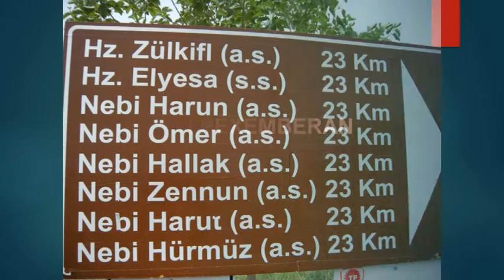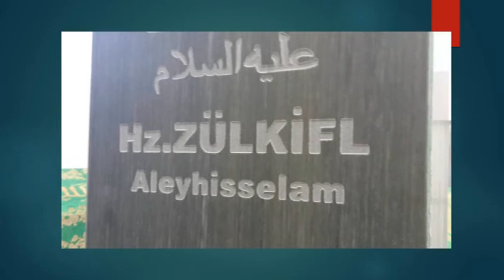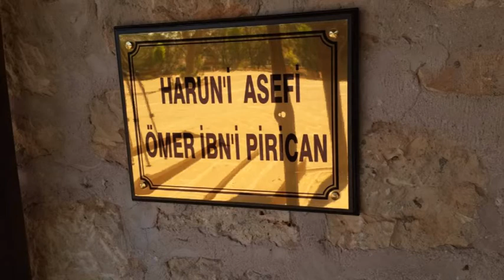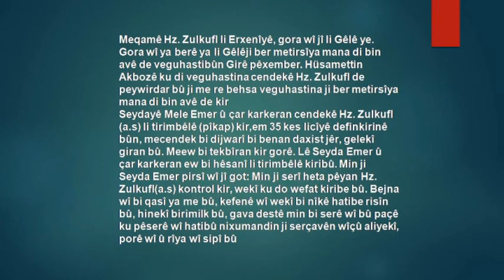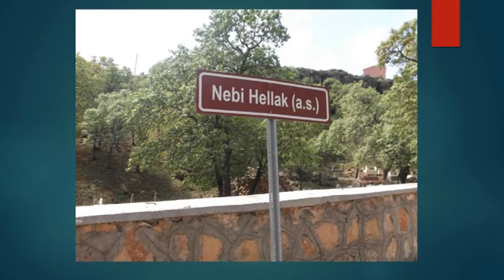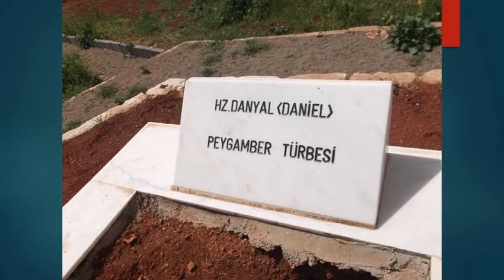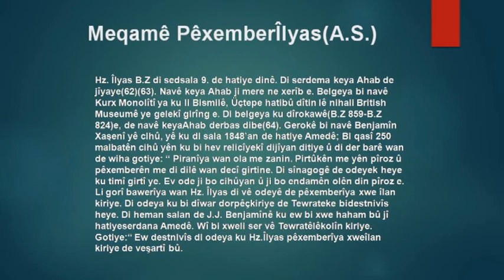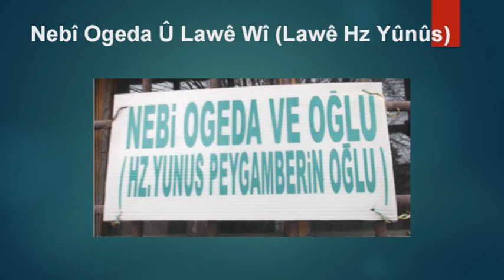AMED, BAJARÊ PÊXEMBER